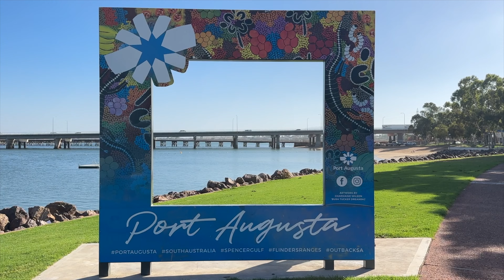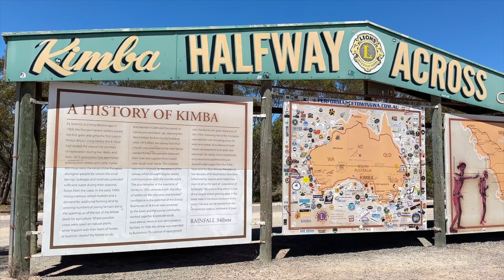Unique Experiences Halfway Across Australia (Swag Hut, Rockpools, Sinkholes)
We cross over from Broken Hill NSW into South Australia, hit the halfway point across Australia see the big gala and then make home at a very unique campsite which we got to experience all to ourselves and sleep in a swag hut, yep a swag hut it was a first for us, exploring the local Tilia area had us exploring caves, swimming in rockpools, climbing into a sinkhole all before getting bogged on the beach which didn’t stop us from having our first ocean swim for the trip.

Interested in supporting us? All support goes back into the channel so we can keep exploring Australia together.